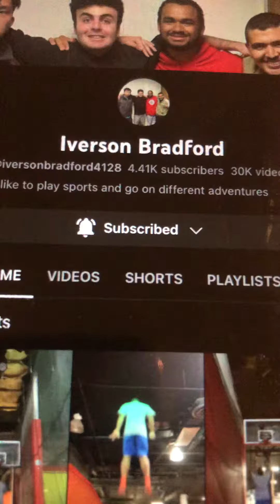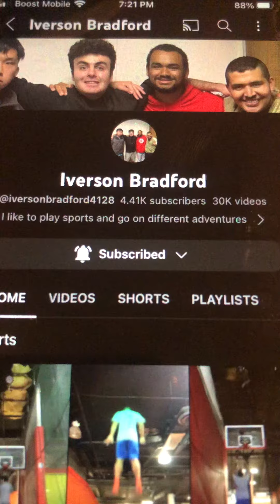Saluting on Iverson Bradford(OUTDATED)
I got a bit embarrassment through 😅